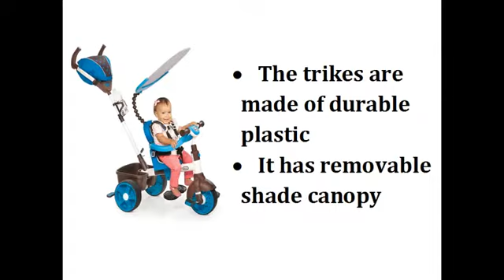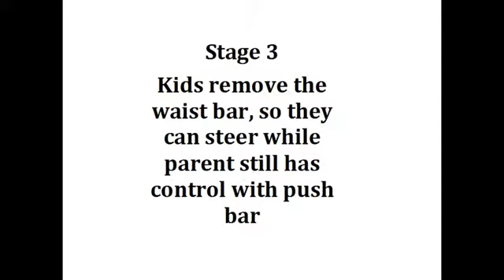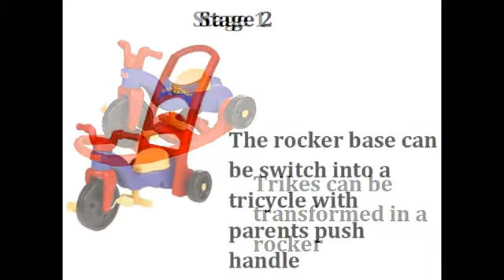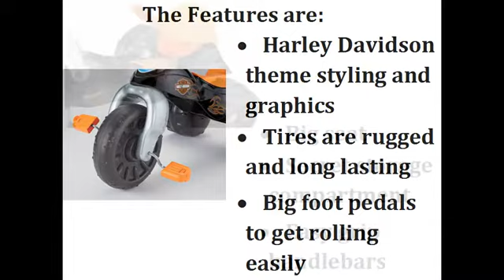Top 10 tricycles for boys and girls - Best Kids Ride on Toys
to check the detailed article.